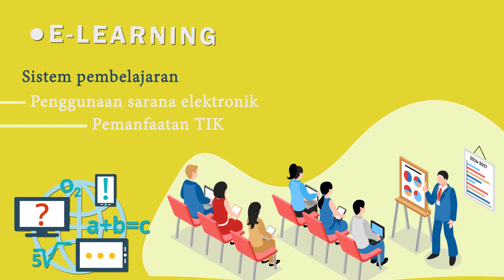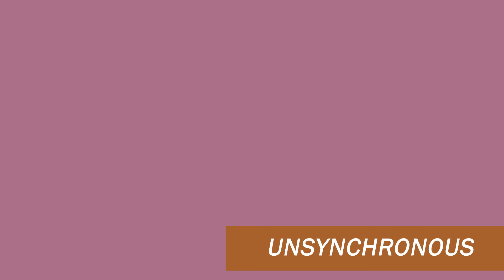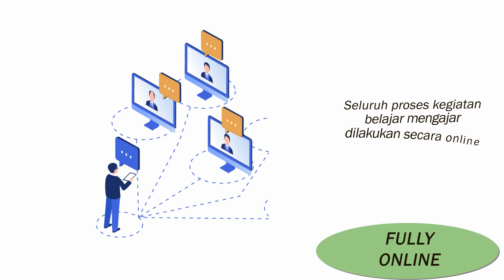Jenis E learning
Tim :
Dr. Cepi Riyana, M.Pd.
Angga Hadiapurwa, M.KOM